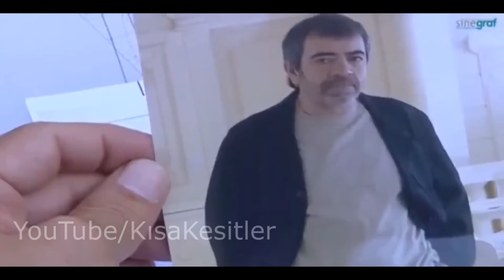KV- PALA | Böyle adamlar ölümden kaçmaz, Ölümle yaşar.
Kurtlar vadisi
Kısa Kesitler.